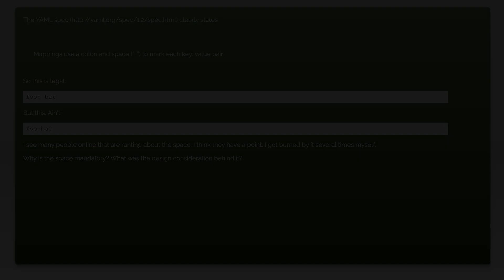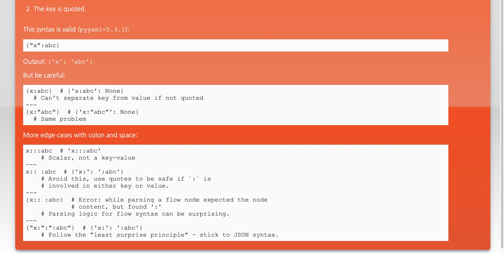Why does the YAML spec mandate a space after the colon?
yaml: Why does the YAML spec mandate a space after the colon?

Related to: yaml, language-design